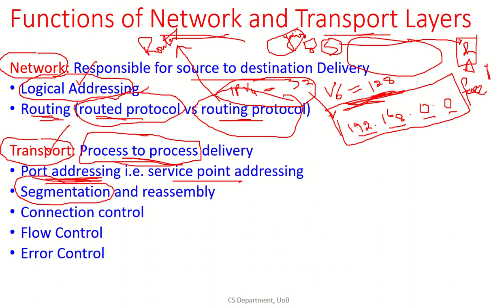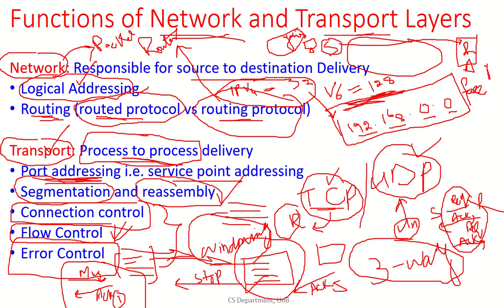Functions of Network layer and Transport Layers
In this video main functionalities of the network and transport layers are discussed.